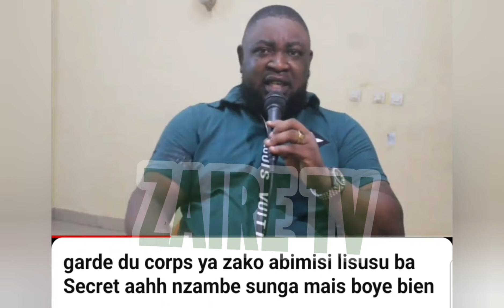ZAIRE TV : PAPA VANY AZONGI LISUSU,TOLANDA YE!!!!!!!